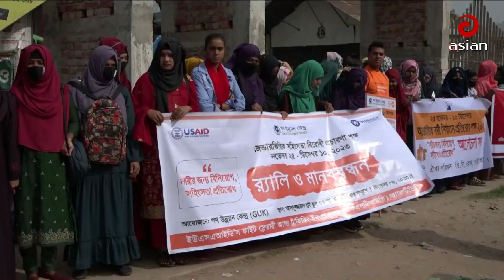গাইবান্ধায় নারী নির্যাতন প্রতিরোধ পক্ষ উদযাপন মানববন্ধন | Bangla News | Bd News | Asian TV